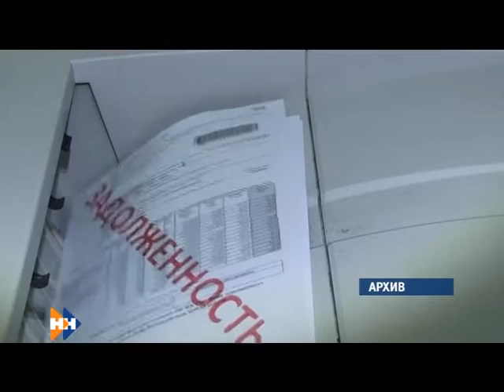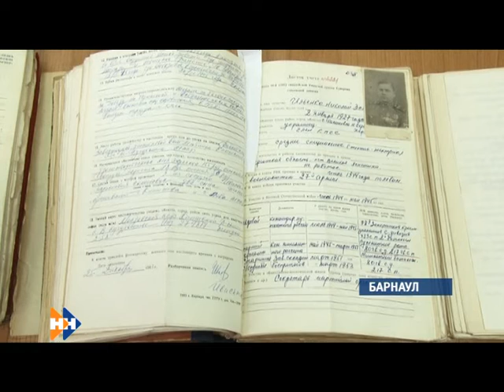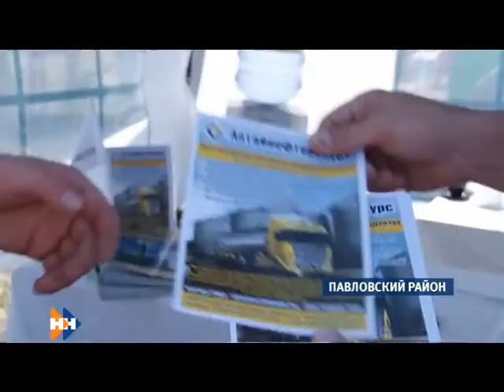Hаши Hовости 17 07 15 (16+)